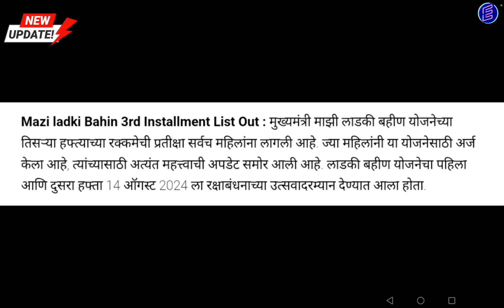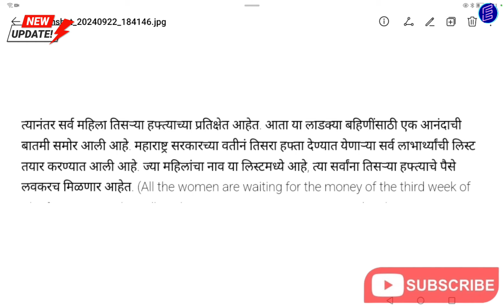Ladki Bahin Yojana। 3 List। मंत्रीमंडळ स्तरावर वेगवान हालचाली। तिसरा हप्ता या दिवसी मिळणार।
Ladki Bahin Yojana। 3 List। मंत्रीमंडळ स्तरावर वेगवान हालचाली। तिसरा हप्ता या दिवसी मिळणार। abp maza live, tv9 marathi live, tv9 marathi, saam tv, apb maza,ladki bahin yojana,
नमस्कार मित्रांनो Techno Atharwa या YouTube चॅनलवर आपले स्वागत. मित्रांनो आजच्या Video मध्ये आपण बघणार आहोत की, Ladki Bahin Yojana। 3 List। मंत्रीमंडळ स्तरावर वेगवान हालचाली। तिसरा हप्ता या दिवसी मिळणार। याची संपूर्ण माहिती या video मध्ये देण्यात आली आहे. धन्यवाद। # Ladki Bahin Yojana, 3 List, मंत्रीमंडळ स्तरावर वेगवान हालचाली, तिसरा हप्ता या दिवसी मिळणार, New Update, abp maza live, tv9 marathi live, tv9 marathi, saam tv, apb maza, ladki bahin yojana, # 3 installment,paise kadhi milel,
You can also follows us on:
2. D.Ed, B.Ed कंत्राटी शिक्षक व इतर भरती